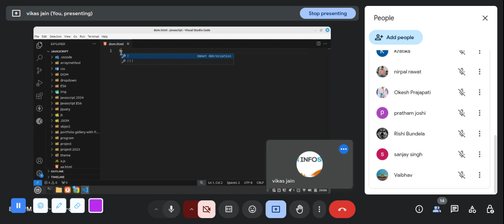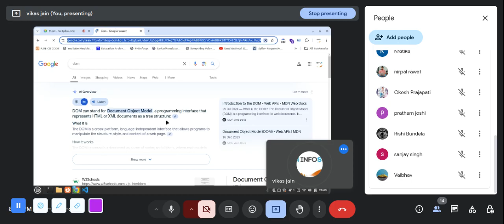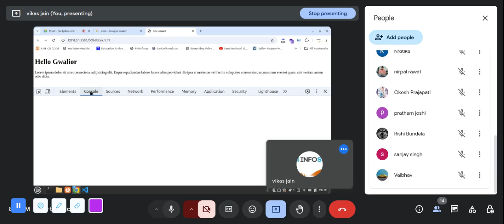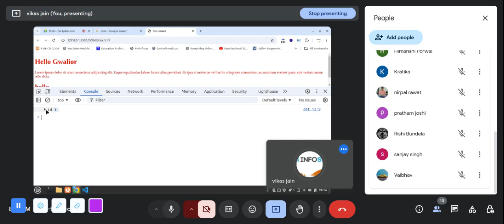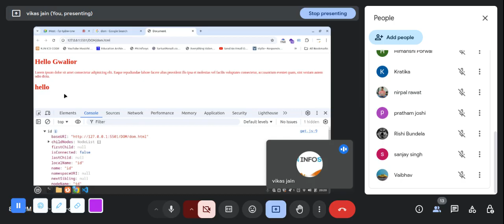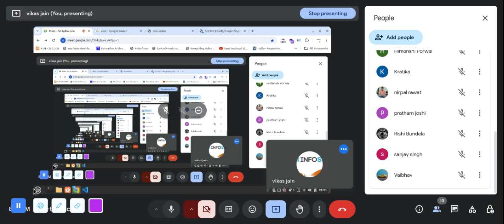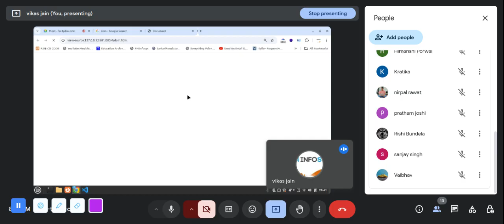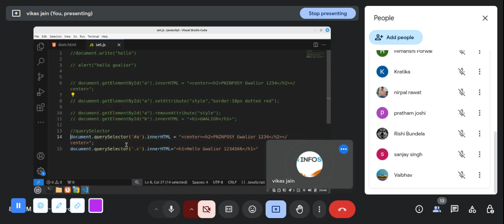javascript part 11 hindi